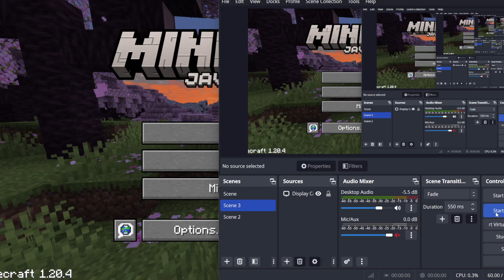Minecraft PC Java edition no commentary gameplay #83 more on 420jStonerYT gaming